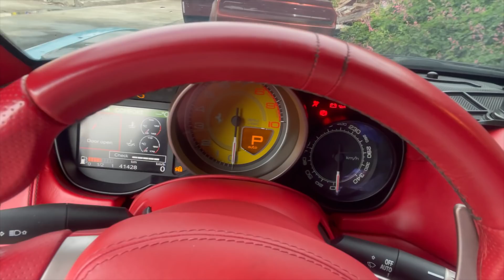COLD START MY FLEET!!! BENTLEY,FERRARI,DODGE,CADILLAC ETC!!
FB PAGE: MAD MAC CUSTOM PAINTS AND BODYKITS
DIRECT FB MESSAGE: MARK ANTHONY CRUZ

FRONTROW LESSON!!